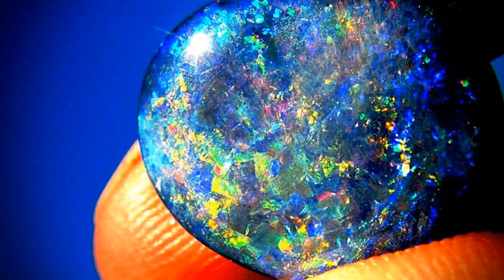Top 10 Most Expensive Gemstones in the World | Rare Jewels Worth Millions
Embark on a captivating journey through the world of the rarest and most expensive gemstones. From the mesmerizing depths of Blue Diamonds to the fiery allure of Red Diamonds, this countdown reveals the top 10 gemstones that command astonishing prices. Explore the geological artistry and human fascination with these breathtaking gems, each one a masterpiece of nature.